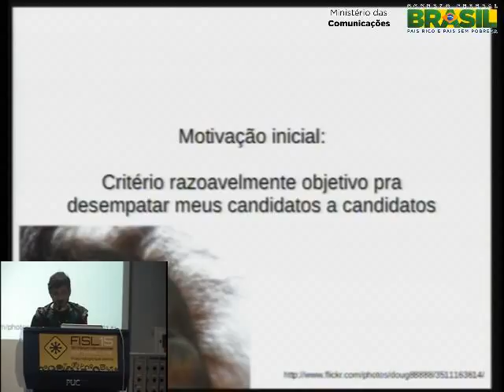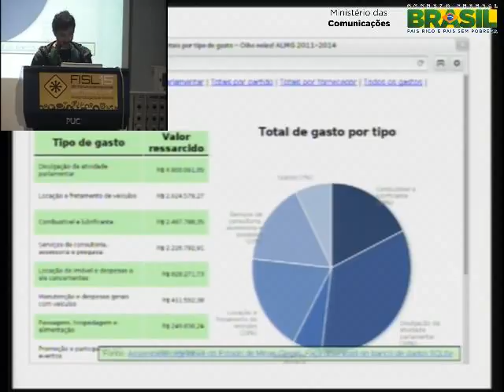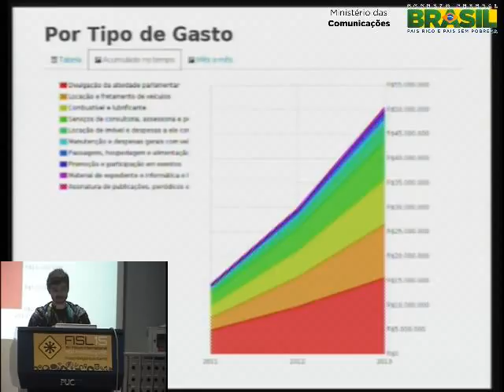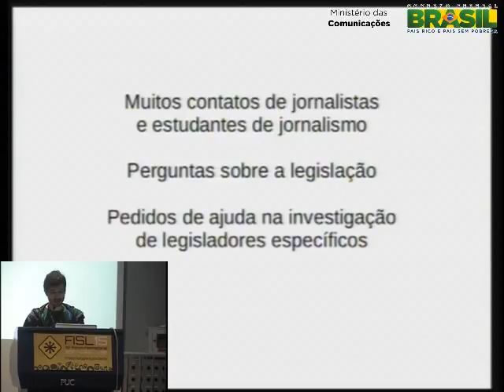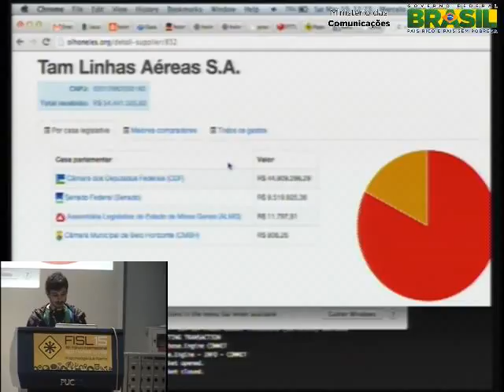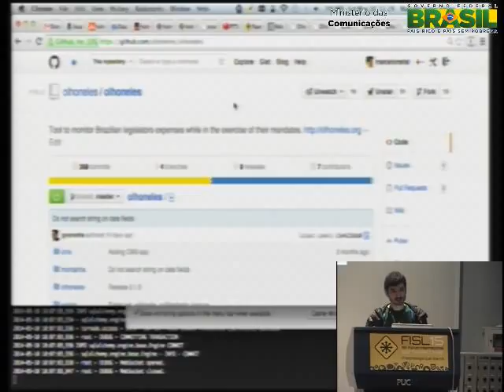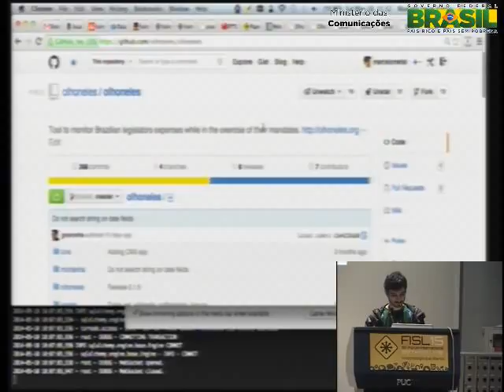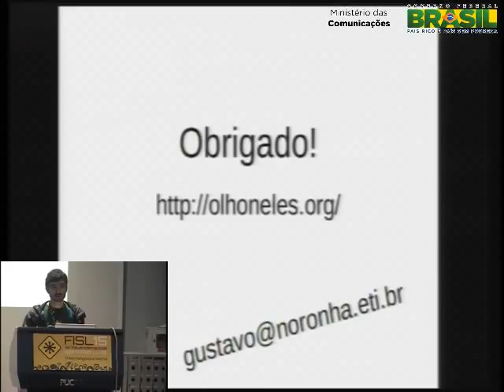Fisl 15 - Transformando dados em informação pra ficar de Olho Neles!